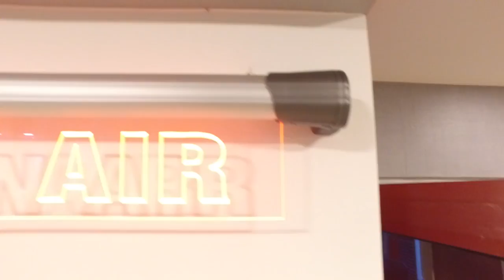BeyondStaracArabia يعود إلى الأردن بمهمة سرية وخاصة!